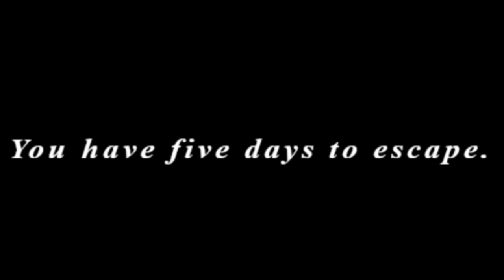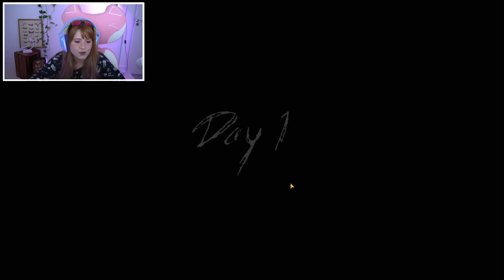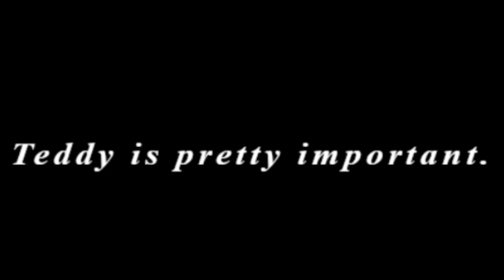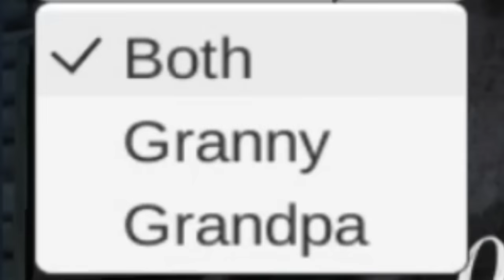A GRANNY VOLTOU E AGORA TÁ DE MANSÃO - GRANNY 3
HELLOW SERGINHES DE TODA A GALÁXIA
então, fizeram GRANNY 3... e agora além do grandpa, o avô igualmente psicopata, também temos a ilustre presença da nossa querida Slendrina, todos juntos aguardando carinhosamente pela nossa visita numa super mansão!